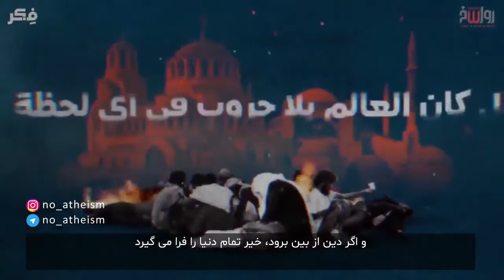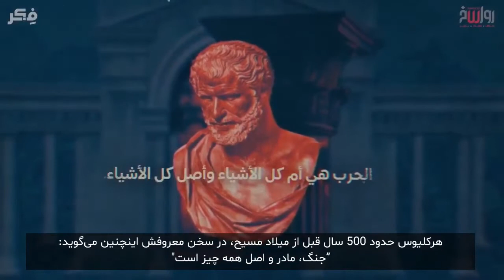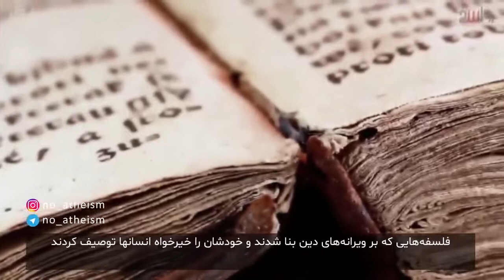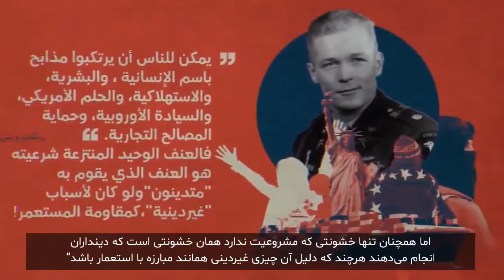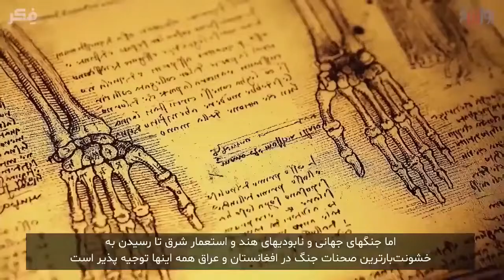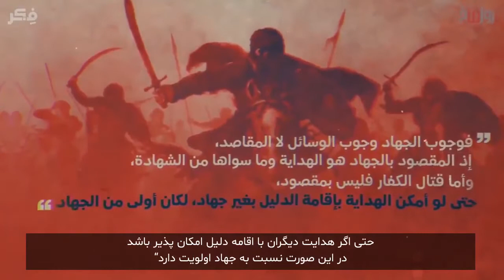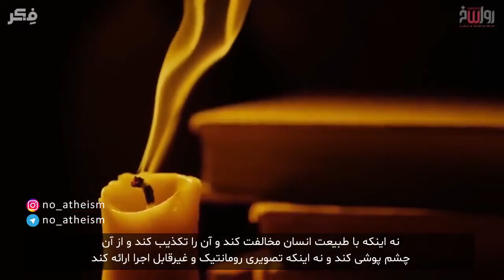کلیپ های زیرنویس شده؛ آیا دین سبب خشونت و جنگ است؟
پاسخ به اتهامات اسلام ستیزان و دین ناباورانِ کافر به دین مبین اسلام

frquency: 11011
symbool rate: 02200
Vertical(V)
لینک کمک مالی به شبكه توحيد